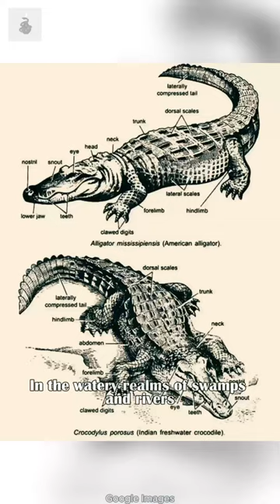The Surprising Differences Between Crocodiles and Alligators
Prepare for a journey into the captivating world of reptilian predators - the Crocodile and the Alligator. These formidable creatures may look similar at first glance, but beneath the surface, they hide fascinating differences that set them apart. Join us as we explore these incredible reptiles and unveil the secrets that make each of them a unique marvel of the animal kingdom